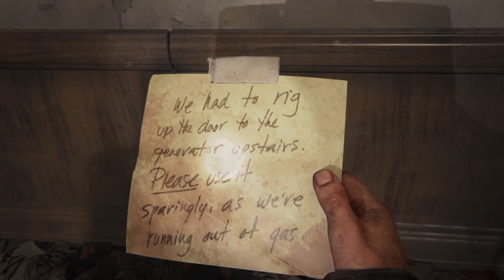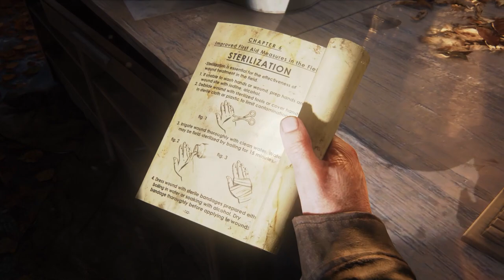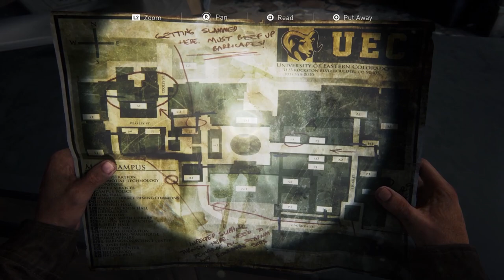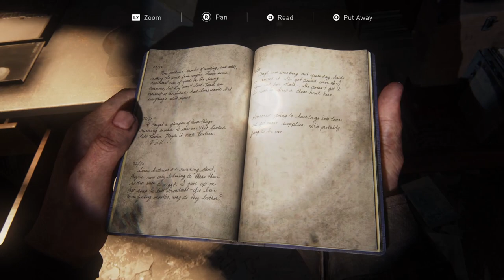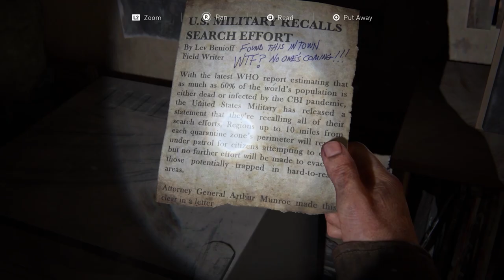LOOKING FOR THE FIREFLIES - The Last Of Us (PS5 Gameplay) | Part 7